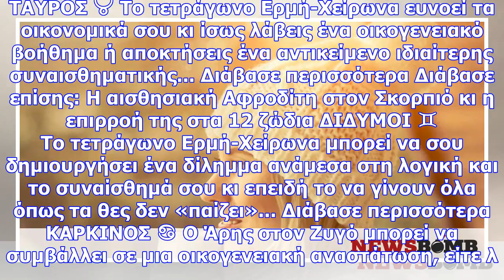Ημερήσιες προβλέψεις για όλα τα ζώδια 24/11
ΚΡΙΟΣ ♈ *Θέλεις να έχεις μια ολοκληρωμένη εικόνα της σημερινής ημέρας; Διάβασε και την ημερήσια πρόβ...